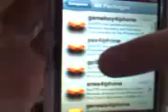iphone 3g installer beta 4.0b3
there is a new beta v4.0b3 but still not much you can do with it.